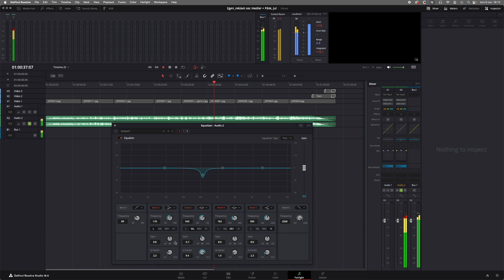Tips Equalizer DavinciResolve /Fairlight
EQualizer i danvinci grundtips